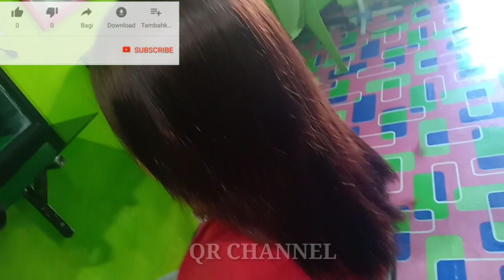TUTORIAL SMOOTHING WARNAH DI RAMBUT BEKAS TONING HITAM ATAU CAT HITAM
Smoothing+warnah di rambut bekas cat hitam

Makasih banyak buat kalian yang udah luangin waktu untuk menonton channel YouTube aku dan setiap video video aku ya..

Terimah kasih juga buat setiap komen2 positif yang kalian kasih ya...

QRsalonspa_2211
Qwin roro salonspa
 Dan semua musik di setiap video aku adalah musik yang aku download di YouTube no copyright

Editing  : by KINDMASTER